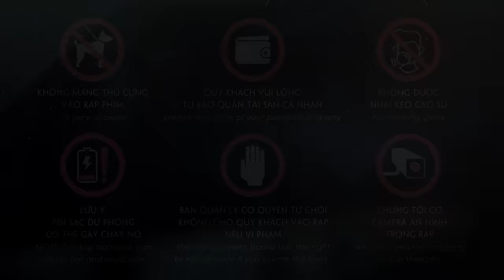MAI | NHỮNG QUY ĐỊNH KHI XEM PHIM TẠI RẠP (HOUSERULE) | PHIM TẾT 2024 CỦA TRẤN THÀNH